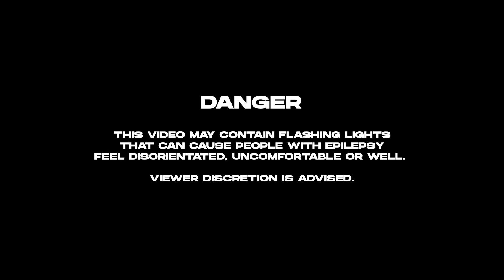Enquai - Moet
Enquai - Moet | Available on all the major digital stores and streaming platforms